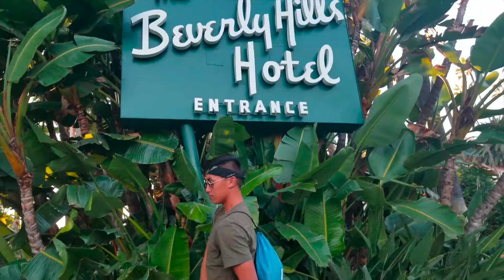LA ADVENTURES PART 2 - B00FVLOG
we go on another trip to LA! might as well live here